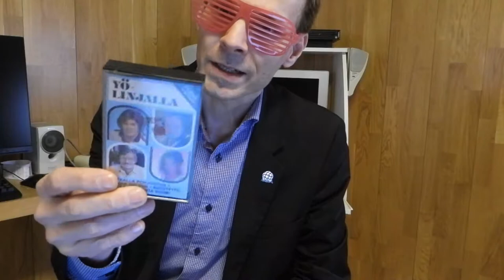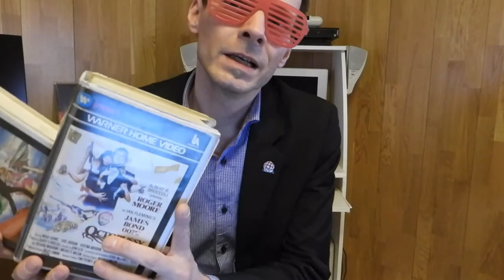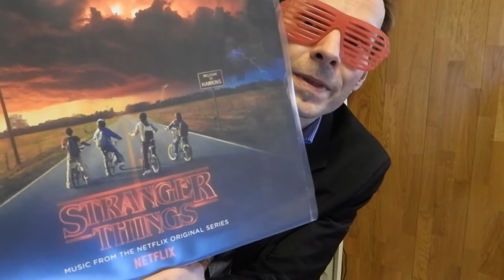Retronurkka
Vapuksi tehty video, joka on nostalgialla ja retroilulla kyllästetty